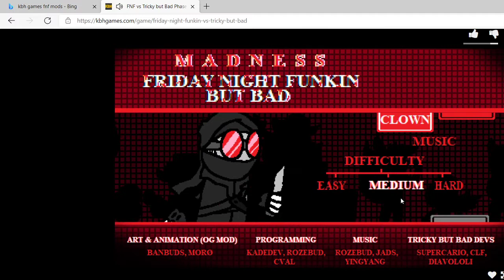tiky but bad):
hi pls like and sub